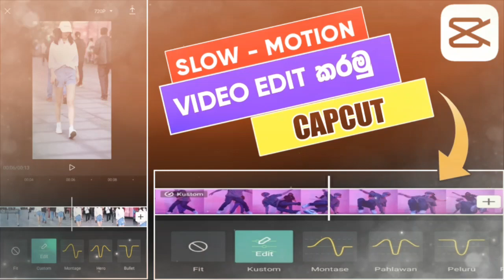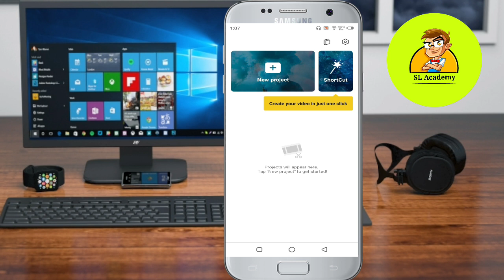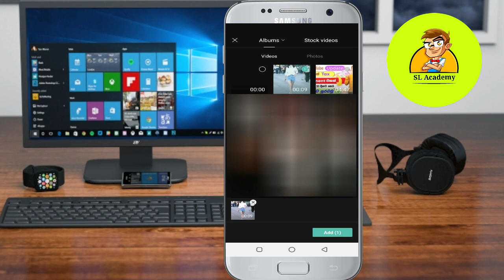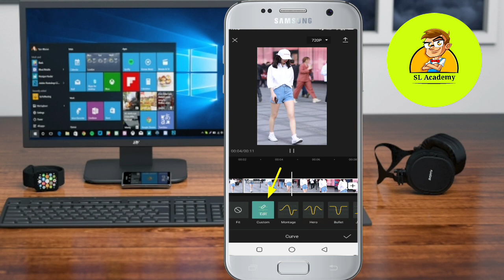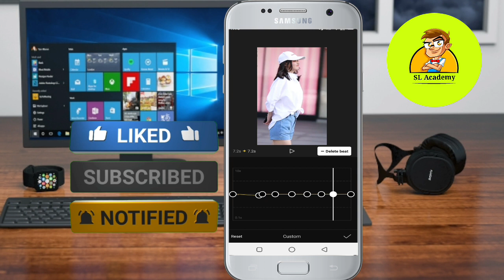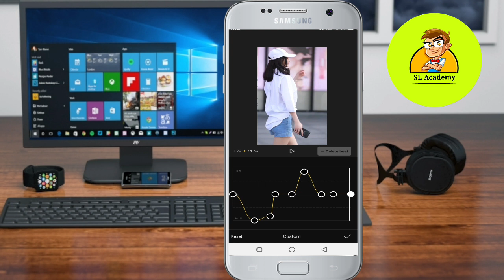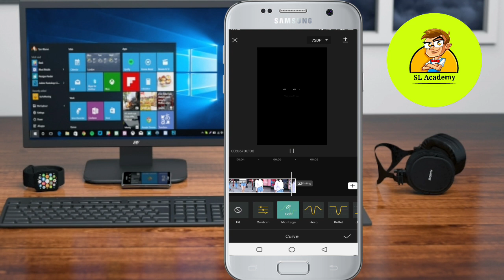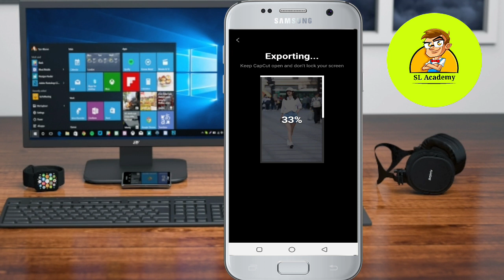Slow Motion Video Editing Capcut | Capcut Video editing Tutorials Sinhala | SL Academy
Capcut Video editing Sinhala